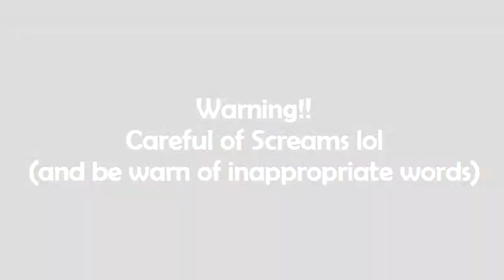Pewdiepie's World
I find Pewdie very funny with other YouTube videos.  Some of these videos has his girlfriend playing and he played Ju on: The Grudge.